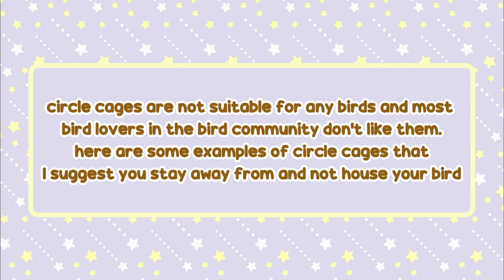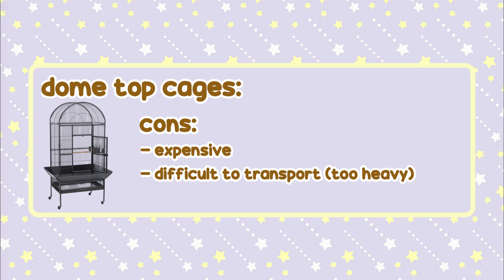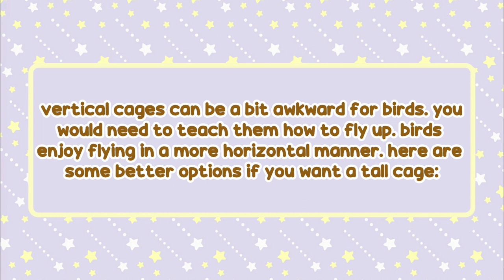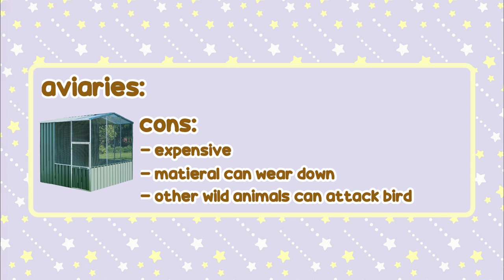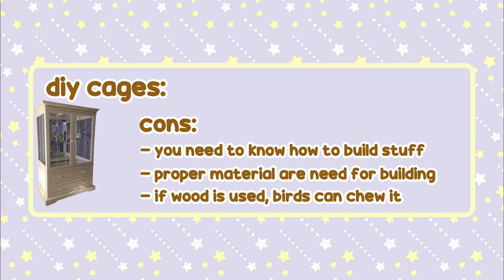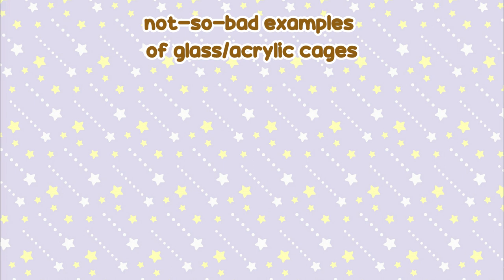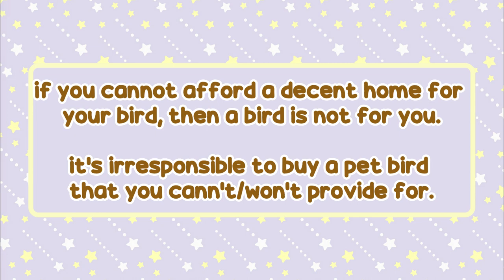Which Cages Are Best for Small/Medium Birds?🐤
Hey guys. I know many of you guys ask me about what the best cages for parrots are and so I decided to make a small video for you guys. I really worked hard on it and I probably have more learning in the upcoming years but these are the general guides that many people follow. I hope you guys like the video. Thank you :)